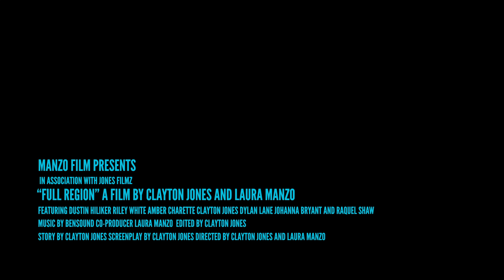Full Region (2021)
Made by Clayton Jones.